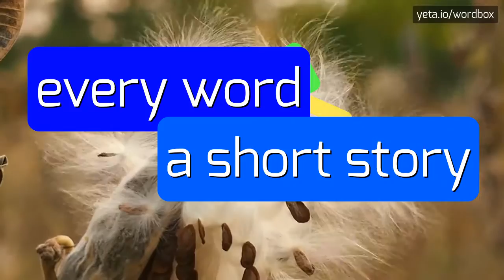SAFRABANK'S - HOW TO PRONOUNCE IT!?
Watch how to say and pronounce "safrabank's"!